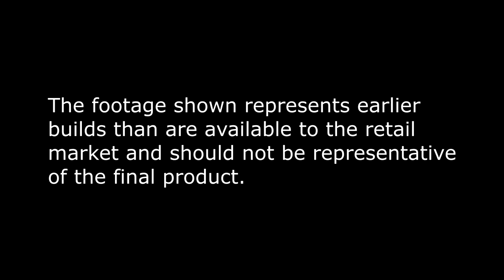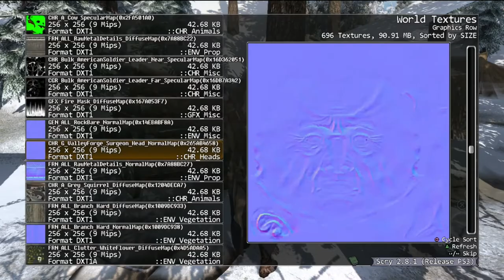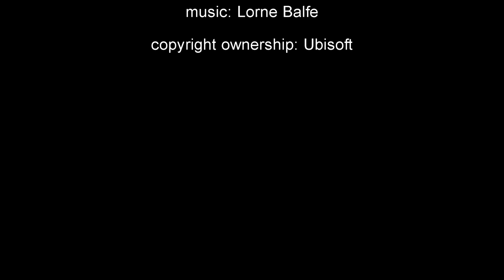Assassin's Creed: Through The Ages [preview]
Hey everyone,

Its been a while, and I want to apologize.
For those that don't, its because I managed to obtain 36 builds of various Assassins Creed games.
The Debug for one menu makes the debug menus for Lords of Shadows 2 from my preview for that, and title fight put toghether look like a babies Ring Toy used for teething.
So I've been trying to figure out a good way of covering them all.

Assassin's Creed is the focus but there is more in the trailer than just Assassin's Creed.
Theres footage from each of the main PS3 and 360 games, other than AC2 and brotherhood, and theres footage from Saru Saru Daisakusen, and an unknown vaporware title.

As of this moment, I have a fair bit of content fleshed out and recorded and completed, but it feels like every time I turn around, there's more content. All the content in The trailer portion of the video is just a piece of content that will be in future videos.

Credit for discovery of the woman statue goes to Kaiza
Thank you to everyone who previewed this video.

dialogue: kuriatsu
composer: Lorne Balfe